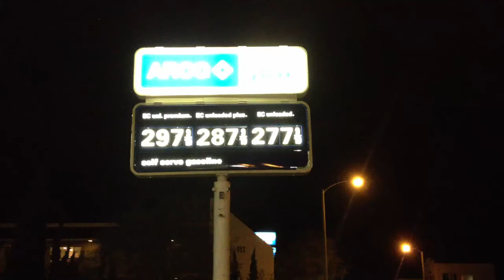Gasoline @ $2.77.9/10 per gallon (Oil @ $59.38) @ Manhattan Beach Traditional Shotokan Karate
Nishiyama